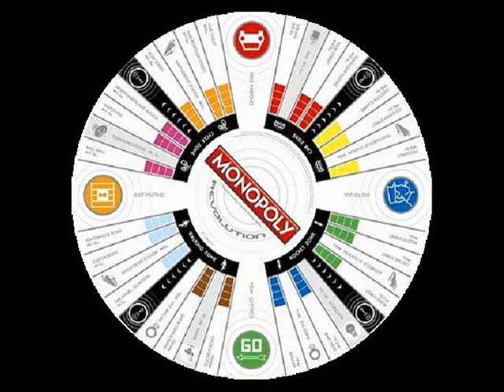Reason to Care ~ Intro